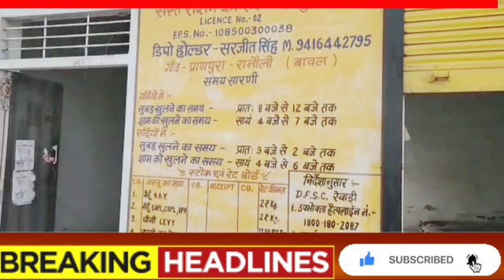बावल कस्बा के गांव प्राणपुरा स्थित सरकारी राशन डिपो पर सी एम फ्लाइंग छापेमारी की।